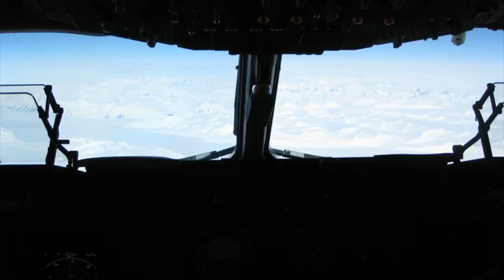Erebus Flight 901: Litany of Lies? Episode 10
On November 28, 1979, an Air New Zealand DC10 crashed into the slopes of Mt Erebus in Antarctica, killing all 257 people on board. But who was really at fault, the pilot or the government-owned airline?

On the 40th anniversary of the tragedy, presenter Garry McAlpine and writer/director John Keir interview the key players in a quest to discover the truth. They talk to the family of Jim Collins, the pilot who was initially blamed for the accident. For the first time we hear from an American pilot who tried in vain to send a warning to the doomed flight.